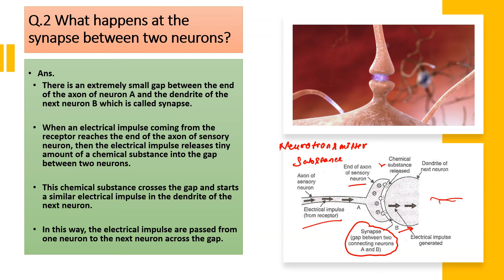What happens at the synapse between two neurons?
Q.2 What happens at the synapse between two neurons?